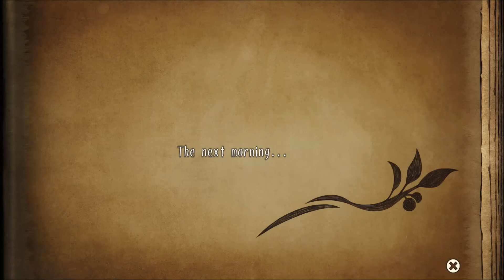The Liar Princess And The Blind Prince Part 4 - A Good Deed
Time to start another adorably messed up game from NISA! Welcome to Let's Play "The Liar Princess And The Blind Prince"! It's a puzzle platformer similar to a few previous NISA games with an adorable storybook style, but typically a dark and messed up plot, so I hope you all enjoy this! It's currently available for PS4, PSVita, and Switch!

Other Links!